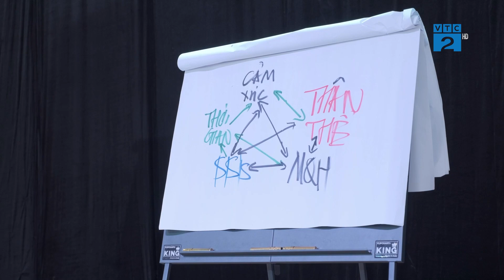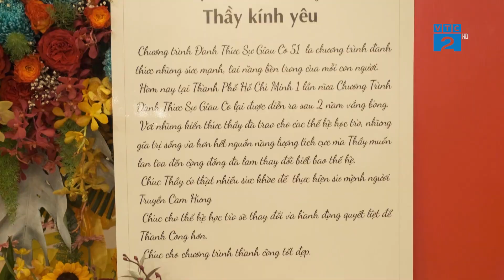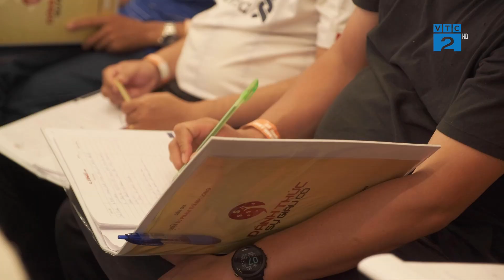Đánh Thức Sự Giàu Có 51 TP HCM - VTC 2 | Phạm Thành Long